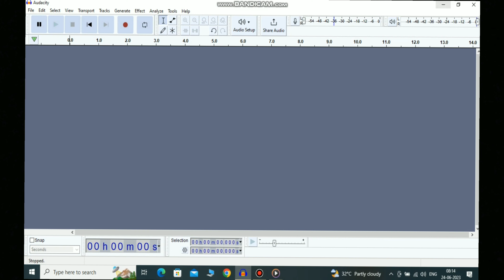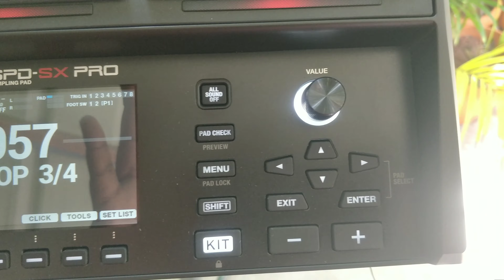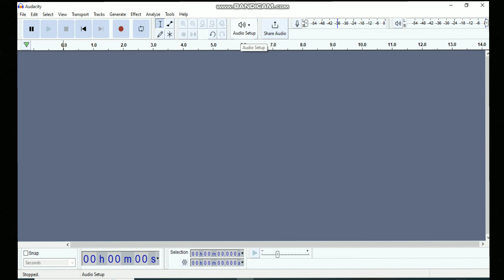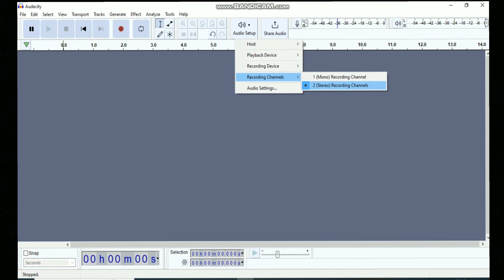How to Record clear sound using - sound card